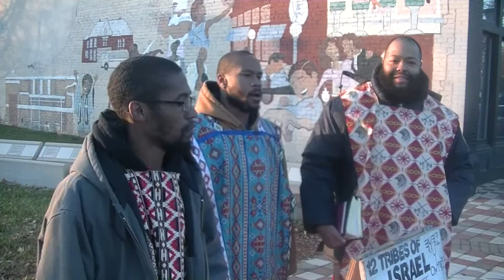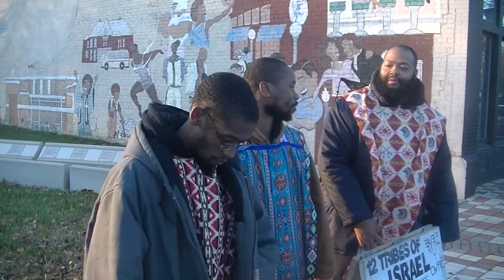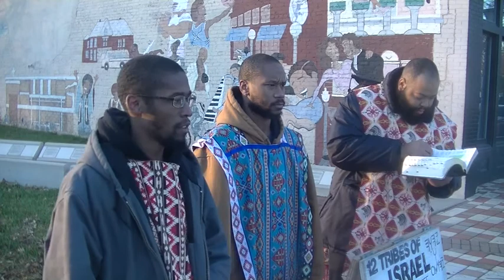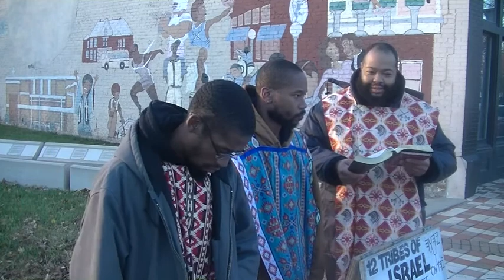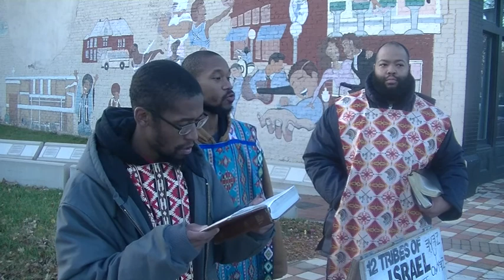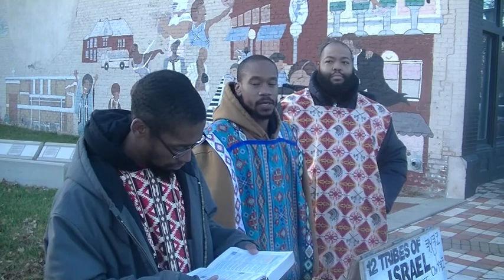The Natural Man Can Receive The Spiritual Things PT 3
It’s the spirit that quickeneth(bring to life/open your mind)